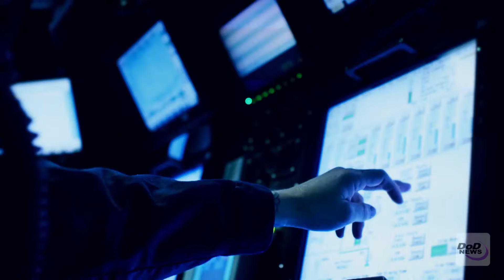Nuclear Triad Submarines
The Nuclear Triad: Submarines

WASHIGTON, DC, UNITED STATES
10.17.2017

Ohio-class nuclear submarines are the most survivable leg of the nuclear triad. The other two legs of the triad are bombers and intercontinental ballistic missiles. The triad provides our nation with significant deterrence and decisive response capabilities.

VIDEO INFO
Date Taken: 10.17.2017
Location: WASHIGTON, DC, US